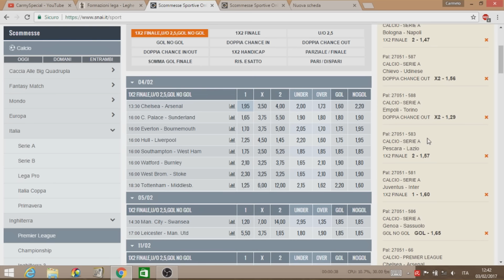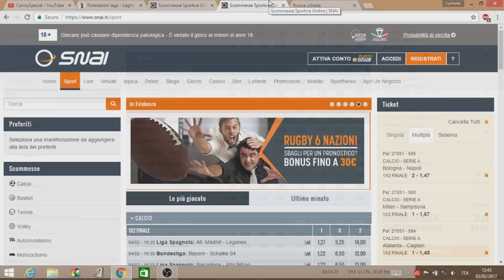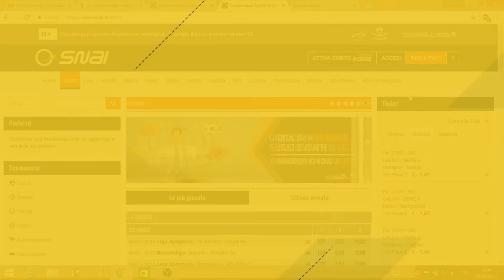VINCITA DI 2800 EURO CON 2 EURO?!! Pronostici 23^ Giornata Serie A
Rieccoci con i pronostici e consigli per la 23^ Giornata di Serie A.
Oltre al Derby d'Italia Juventus-Inter ci saranno altre partite importanti come Roma-Fiorentina!
Spero di esservi stato di aiuto e buona fortuna!! ;)